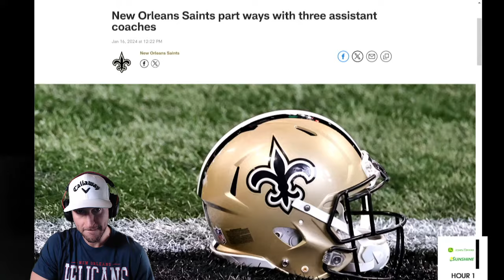Why the Saints Had to Fire Pete Carmichael | After Further Review Reaction Review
Saints fire offensive coordinator Pete Carmichael after 15 seasons. Brooke has the latest on Saints offensive coordinator Pete Carmichael being relieved of duty. The Saints fired offensive coordinator Pete Carmichael on Tuesday. Matt Moscona on After Further Review reacts to the Saints firing offensive coordinator Pete Carmichael. We react to his 18 years with the Saints and explain why it was the right time for change.